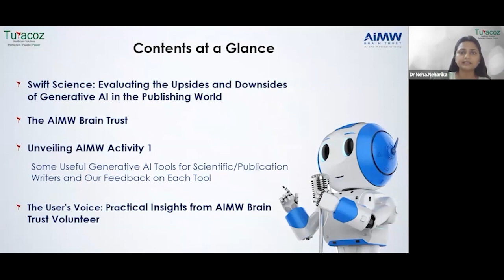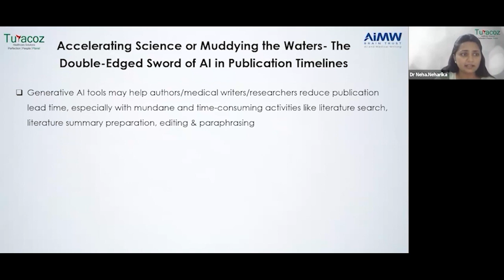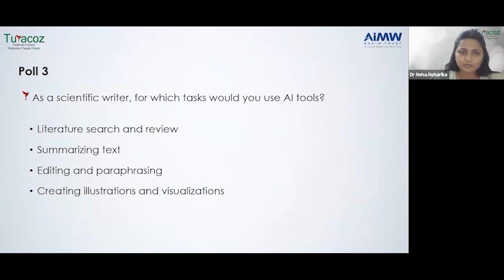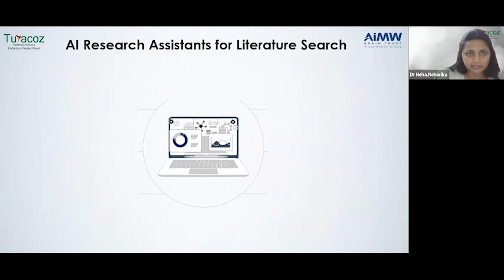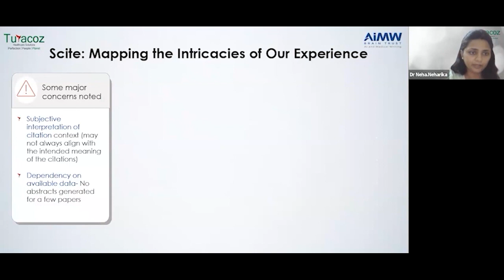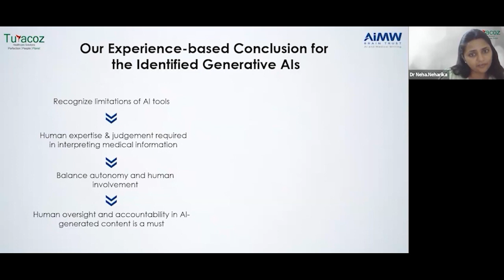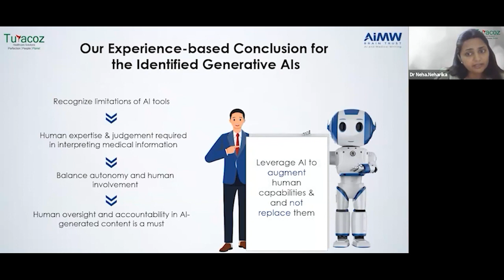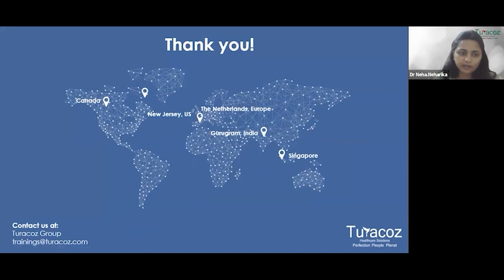𝐒𝐭𝐫𝐚𝐭𝐞𝐠𝐢𝐜 𝐈𝐧𝐭𝐞𝐠𝐫𝐚𝐭𝐢𝐨𝐧 𝐨𝐟 𝐀𝐈 𝐓𝐨𝐨𝐥𝐬 𝐢𝐧 𝐒𝐜𝐢𝐞𝐧𝐭𝐢𝐟𝐢𝐜 𝐖𝐫𝐢𝐭𝐢𝐧𝐠: 𝐎𝐮𝐫 𝐄𝐱𝐩𝐞𝐫𝐢𝐞𝐧𝐜𝐞𝐬 𝐟𝐫𝐨𝐦 𝟖 𝐂𝐚𝐬𝐞 𝐒𝐭𝐮𝐝𝐢𝐞𝐬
On the 5th of September 2023, Turacoz conducted a webinar on Strategic Integration of AI Tools in Scientific Writing: Our Experiences from 8 Case Studies where our speaker, Dr. Neha Neharika, talked about the AIMW Brain Trust, a Turacoz initiative to gather insights, experiences, challenges faced in using AI and plausible solutions to improve the efficiency of different generative AI tools/AI tools. Unveiling the meticulous evaluations of the two literature search tools- ConnectedPapers and Scite, Dr. Neha revealed the top-performing tool based on our comprehensive assessment. The attendees also got to hear the user's voice as an AIMW Brain Trust Volunteer shared her real-world experience, leaving the audience enriched with practical insights and the applicability of the tools. Highlighting the importance of choosing the right generative AI tools, Dr. Neha discussed some factors that help in determining the choice of generative AI tools. The webinar ended with an interactive Q & A session. If you too want to embark on this journey of exploring generative AI tools for medical writing, just drop in an email to !